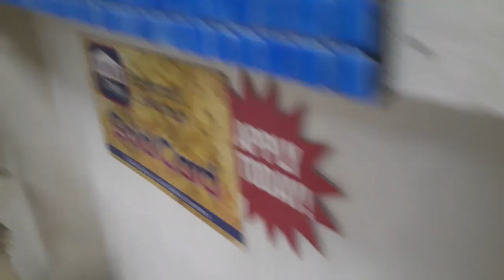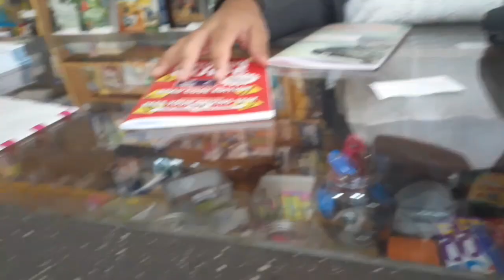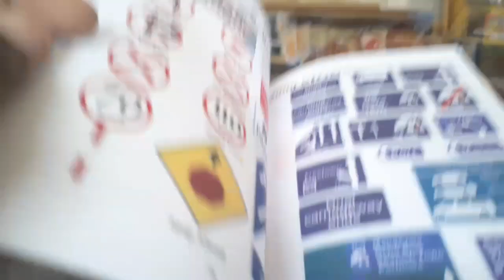Road vybz/ Dancing to music vlog # 3 🚘💲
# ticktok : Through Akilah's eyes 1

Teejay - from Riches to Rags music link ⏬

THESE MUSIC IN THE BACKGROUND